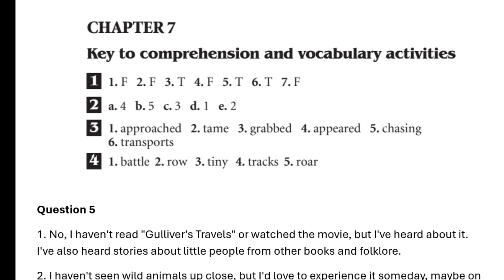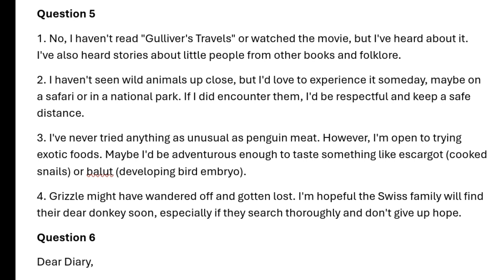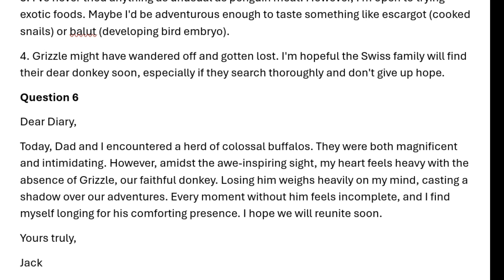Swiss family Robinson chapter 7 solved excercise Class 6 aps